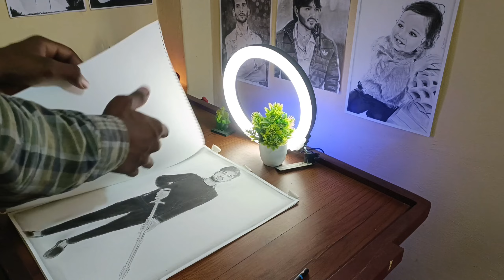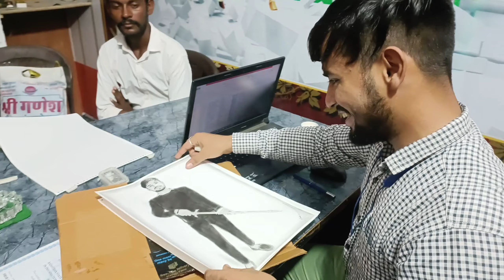Surprise😱Gift For Teacher 😱😱🎨drawing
Surprise😱Gift For Teacher 😱😱🎨drawing ‎@Nitesh6757